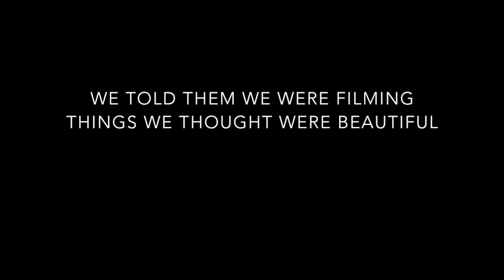Galena High School, Kindness Week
Galena High School's Kindness Week video.